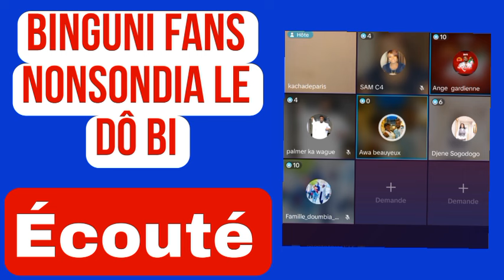Binguini Fans Très Content, Écouté